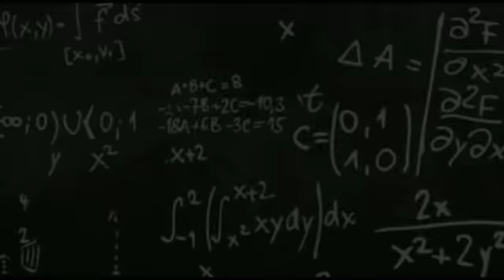Important information on IITJEE MAINS 2019 | Manoj tiwary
Hello everyone! Here I am with another video for all the students aspiring for IIT JEE. This video is about the latest change made in the JEE main examination by CBSE. This video includes all the important information regarding this new pattern including the date of registration, date of examination, result declaration and other important details. It is a must watch video for all the JEE MAIN aspirants.